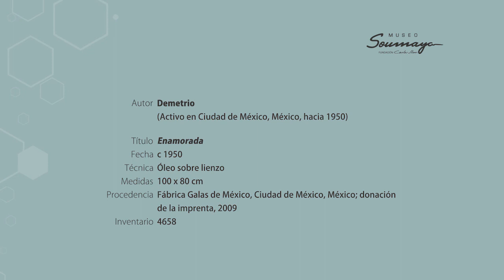ElSoumayaEnCasa | "Enamorada" de Demetrio Llórden